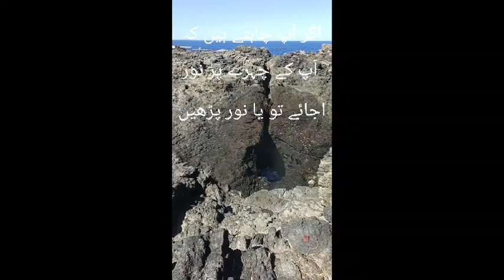یا نور کی ایک تسبیح روزنہ پڑھیں تاکہ آپکے چہرے پر نور جائے اور آپ کی مشکلات حل ہو جائے آمین ثم آمین